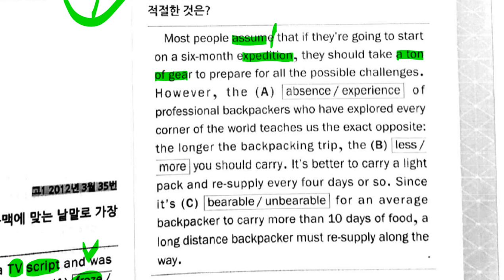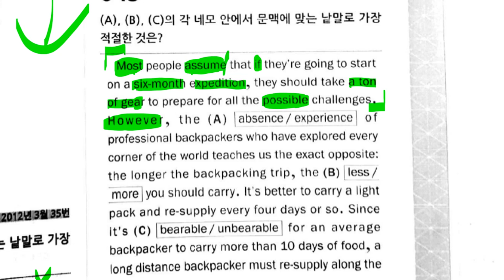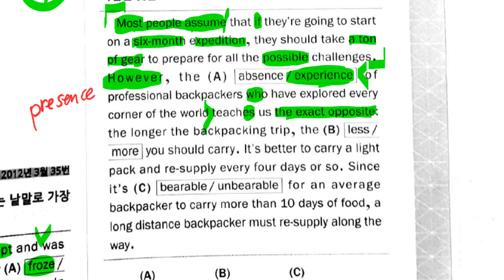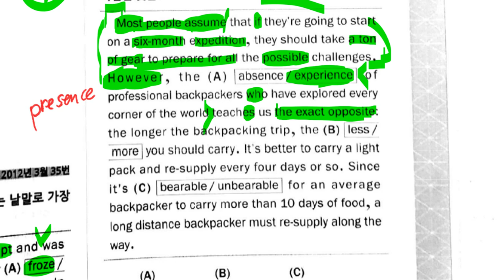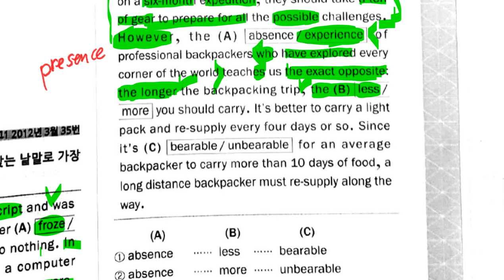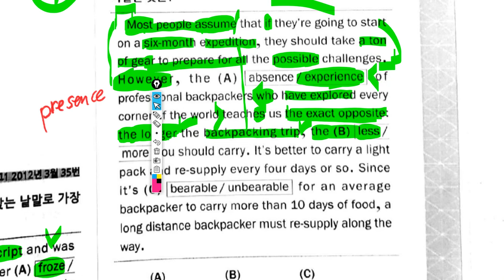고1 2019 08 16